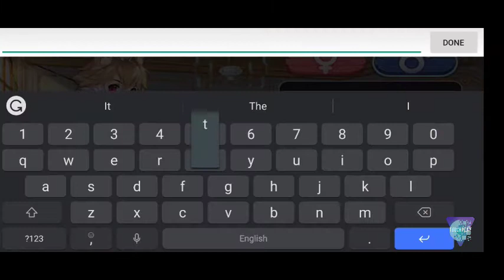AngelFish: New Start Mobile Fishing RPG Gameplay First Look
Fishing meets role playing game!

Fantastic mix of casual fishing mini-games, immersive fantasy stories, and RPG elements for you!

Frustrated with other games? Here comes the cure!

▶ Story ◀
The legendary fish called 'Angel Fish' is only visible in the eyes of the royal family!
Catch Angel Fish and get Angel Rings, and become the 18th King of the Rafanian continent.

You, as a royalty who want to be recognized as a candidate for the throne, must earn the King's trust.

▣ Game Features ▣

▶ Recommended for ◀
▷ Those  who like cute and beautiful characters.
▷ Those who prefer games that are easy to play, but hard to master.
▷ Those who like collecting, growing, and decorating.
▷ Those who like the deep blue ocean and exciting adventures.
▷ Those who like SNG games, where you manage your own kingdom.

Anyone from fishing beginners to masters are all welcome!
You will find this game enjoyable!

▶ Contents ◀
▷ Navigate the ocean of various themes.
▷ Meet some interesting and interesting boss fish.
▷ Collect character costumes that you can mix and match.
▷ Build a bigger and stronger ship.
▷ Summon cute and mystical spirit that will help you with fishing.
▷ Collect many legendary treasures through sea adventures.
▷ Catch special fish and display it in your own aquarium.
▷ Collect and strengthen medals that will improve your reputation.
▷ Take it easy with automatic fishing.
▷ Defeat the World Boss: Kraken!
▷ Build and manage your own kingdom.